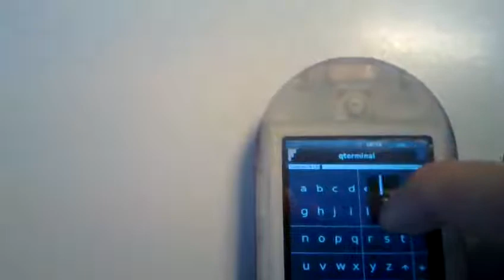GTA04 case from Shapeways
This is my new GTA04 case from Shapeways. You can easily get yours too.

Credits to Lukas 'Slyon' Märdian for case design.